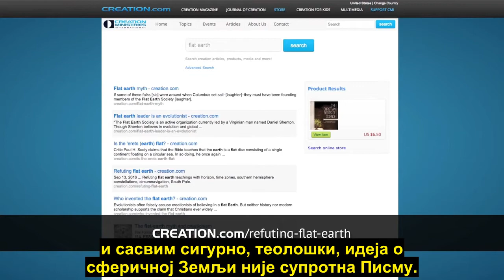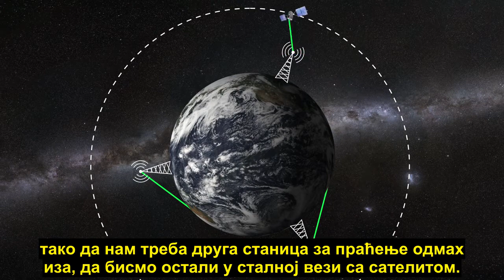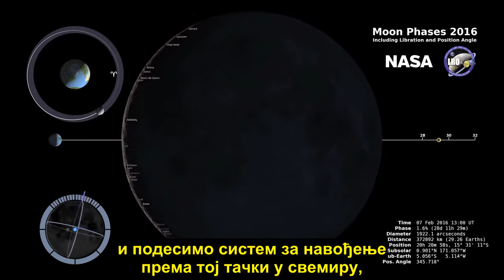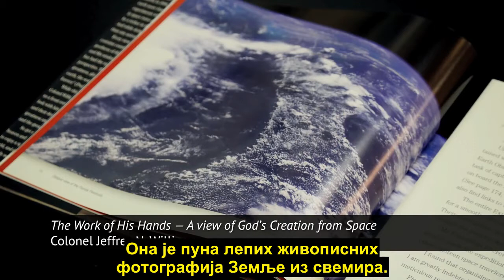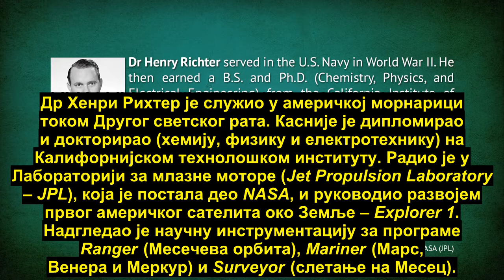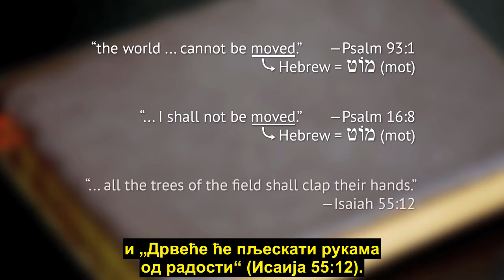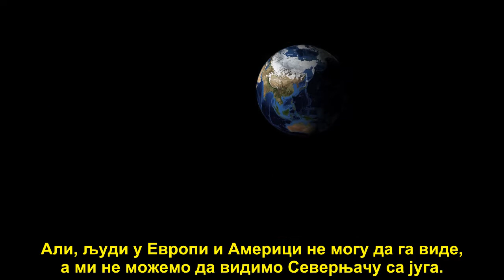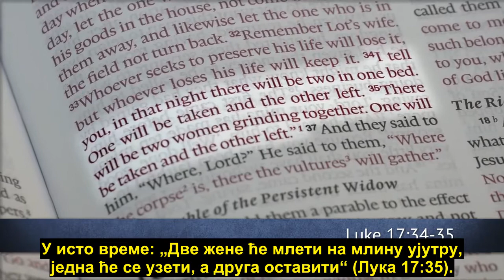Не, Земља НИЈЕ равна – Хришћански креационисти срушили мит о равној, непомичној Земљи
Библијски текстови и научне чињенице су у сагласности – Бог није створио непомичну, равну Земљу, већ Земљу у облику кугле, која се окреће око своје осе и кружи око Сунца.

У овом снимку, научници који заступају библијски концепт стварања, др Хенри Рихтер (dr Henry Richter), др Роберт Картер (Dr Robert Carter) и др Џонатан Сарфати (Dr Jonathan Sarfati) говоре о доказима да Земља није равна и непомична, већ кугла која се креће.

Снимак представља додатак текстовима о геоцентризму и равној Земљи, објављеним на сајту creation.com, који води једна од најпознатијих креационистичких организација: Creation Ministries International.